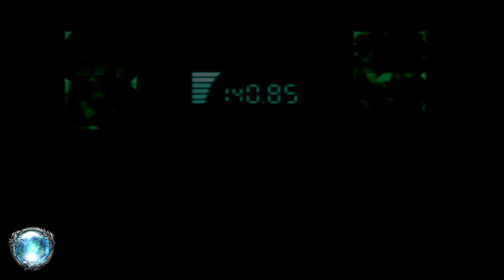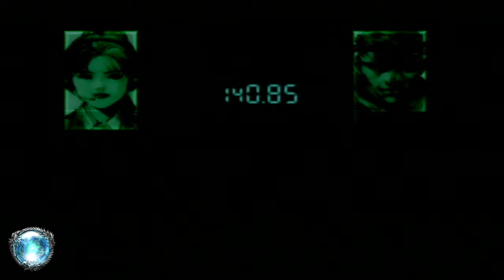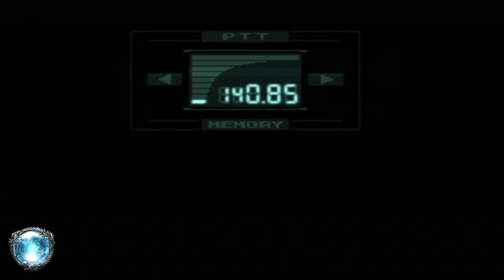Metal Gear Solid: Let’s Play [PS3] Solid Snake | Part 1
Loved playing this when I was younger, so many great memories! ~Cloud

It would help us tremendously if you would hit that Subscribe button and give videos you enjoy a like, also comment any thoughts you have about the video and share it round, That'd be a really great and also it would help the channel grow, ta very much!

PS3 720p/30fps (No Commentary) With:
Cloud-MGKC